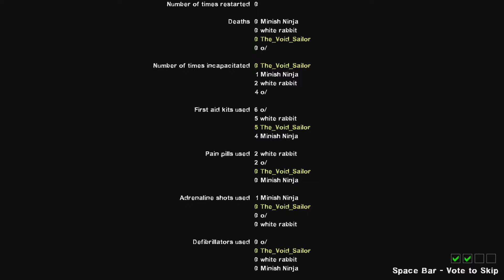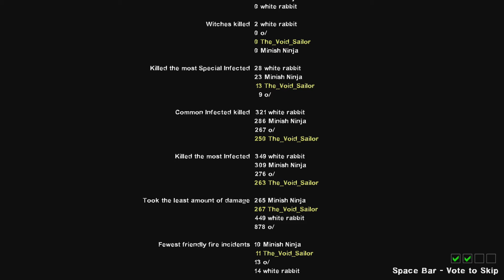Left 4 Dead 2 - No Mercy - Normal - 1